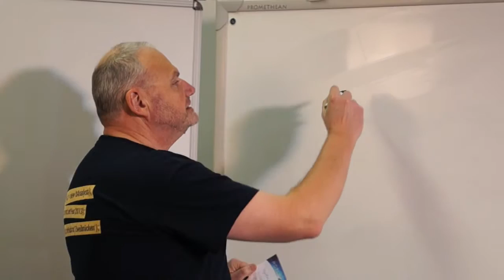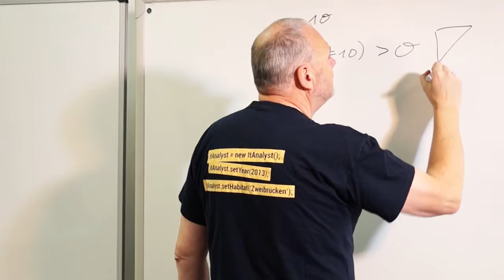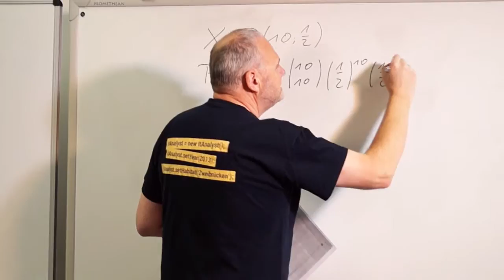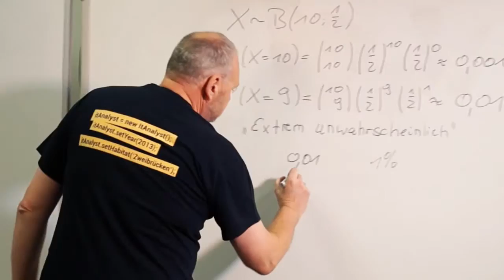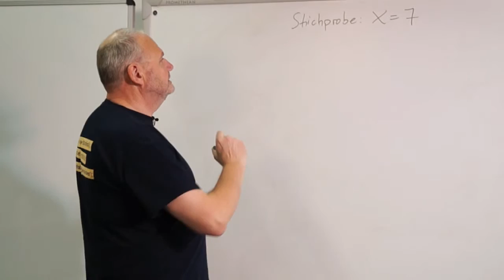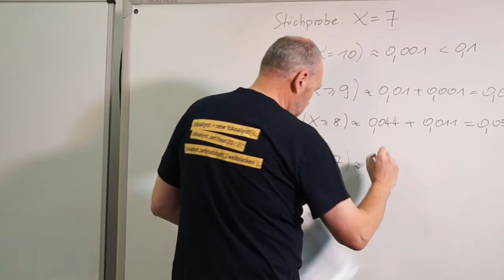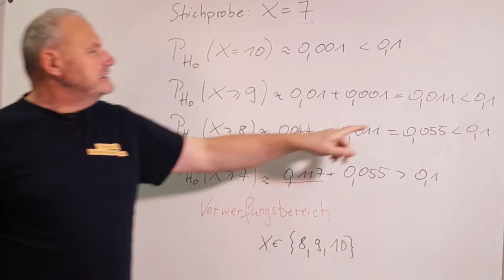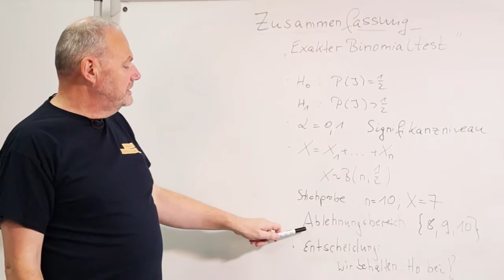[Stochastik für Informatiker] Hypothesentests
Hypothesentests, Fehler 1. und 2. Art, Einführung in Tests, Schließende Statistik